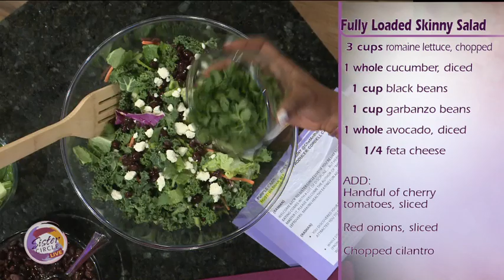Sister Circle | Chef Anthony Thomas | TVONE